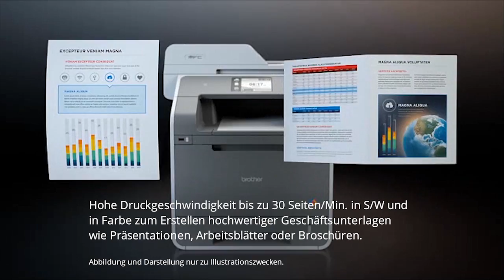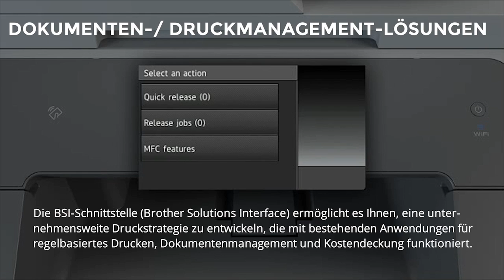Brother Farblaserdrucker Multifunktionsgerät MFC-L9550CDWT | Produktvideo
Dank der schnellen Druckgeschwindigkeit in Farbe und hohen Papierkapazität ist das Brother MFC-L9550CDWT der ideale Multifunktionsdrucker für Arbeitsgruppen mit hohem Druckvolumen.

Der automatische Duplexdruck sowie der 50 Blatt Duplex-ADF mit Dual CIS Scaneinheit für beidseitiges Scannen, Kopieren und Faxen sparen Zeit und erleichtern Ihren Arbeitsalltag erheblich. Mit einer Gesamtkapazität von 800 Blatt bietet der WLAN Drucker reichlich Platz für unterschiedliche Medien, sogar für Umschläge oder Etiketten.

Die bereits im Lieferumfang enthaltenen exklusiven Super Jumbo Toner mit sehr hohen Reichweiten liefern brillante Ausdrucke in Farbe und ermöglichen besonders niedrige Druckkosten. Deshalb eignet sich das Farblaser Multifunktionsgerät besonders für Arbeitsgruppen mit hohem Druckvolumen.

Auch in puncto Sicherheit kann das MFC-L9550CDWT glänzen. Dank des integrierten NFC-Kartenlesers für sichere Authentifizierung gelangen keine Dokumente mehr in die falschen Hände. Weitere Funktionen wie Sicherer Druck oder SSL-Verschlüsselung sorgen dafür, dass Ihre Daten sicher sind. Mithilfe der BSI Schnittstelle können zudem kundenspezifische Workflows individuell programmiert und in den Touchscreen-Farbdisplay des MFC integriert werden.

Wie auf alle Drucker gewährt Brother auch auf dieses Modell eine dreijährige Herstellergarantie Zusätzlich dazu, bietet Brother auf diesen Farblaserdrucker den PRINT AirBag für 350.000 Seiten an Sollte vor Erreichen der Druckleistung und vor dem Ende des dreijährigen Garantiezeitraums ein Austausch von Verschleißteilen, bei denen die normale Garantie im Schadensfall nicht greift, erforderlich sein, übernimmt Brother die Kosten für die entsprechende Arbeitszeit und die notwendigen Verschleißteile. Durch dieses attraktive Servicepaket werden hohe Druckvolumen zuverlässig durchführbar ohne Aufpreis und Sie erhalten Sie mehr Sicherheit und Service ohne Mehrkosten.

Darüber hinaus ist das MFC-L9550CDWT in die Managed Print Service (MPS) Konzepte von Brother PrintSmart implementierbar, wie z. B. dem Brother Leasing Seitengenaue Abrechnung, kostenloser Versand von Verbrauchsmaterial und attraktive Seitenpreise sind nur einige der zahlreichen Vorteile, die die MPS Konzepte von Brother PrintSmart für Sie bereit halten.

Mehr Informationen zum Brother MFC-L9550CDWT sowie unseren Serviceleistungen finden Sie auf unserer Homepage:

Sie haben bereits ein Brother Produkt und möchten uns Feedback geben? Dann freuen wir uns über eine kurze Produktbewertung